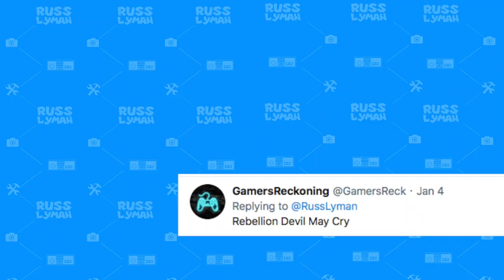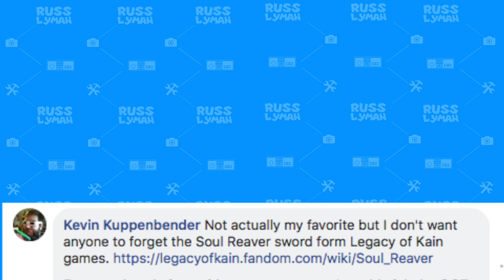Top 3 Video Game Swords | Top 3 Tuesday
Swords come in all shapes and sizes. They sometimes define a game or that character. Wether its the Master Sword from the legend of Zelda series or the Key Blade from Kingdom hearts, lets count down my Top 3 Gaming Swords

Be Sure to check out Russ Lyman’s Channel for more of his content Pixel Game Squad Website with all our content that we have online + Merch and much more!